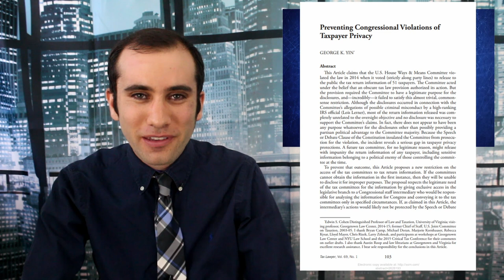So You Want to Subpoena Trump’s Tax Returns?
The battle over Trump’s Tax returns is heating up. The House of Representatives is trying to subpoena Trump’s Tax returns, but Trump is not having it. There is a very narrow legal line that democrats have to legally succeed in their subpoena. Here’s the law behind the battle.